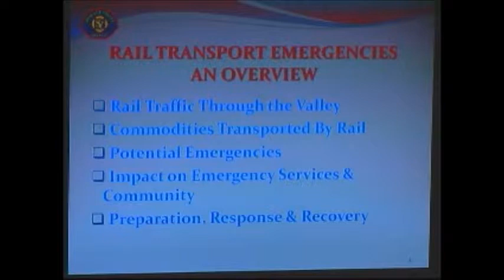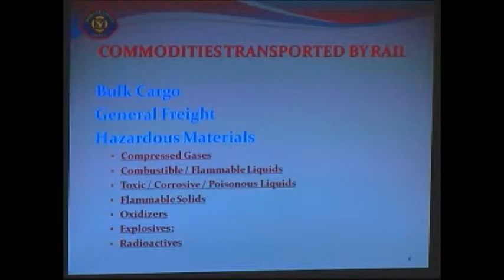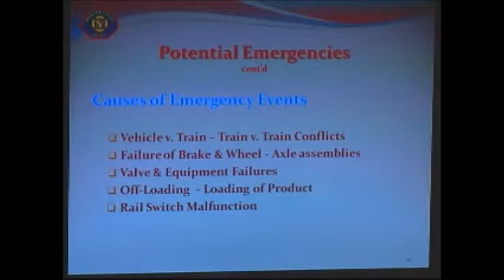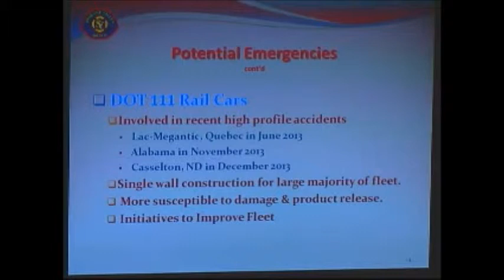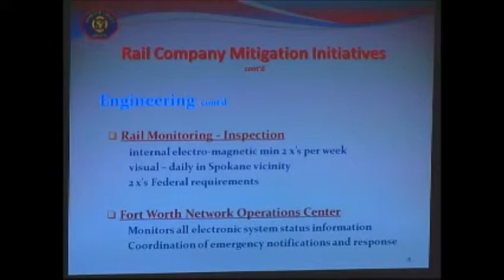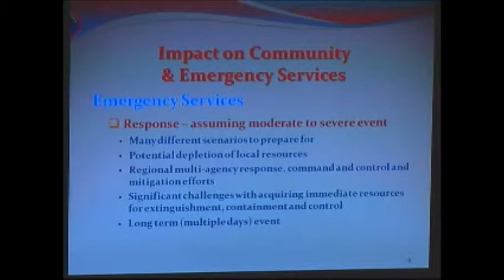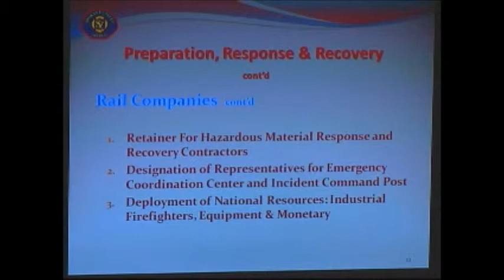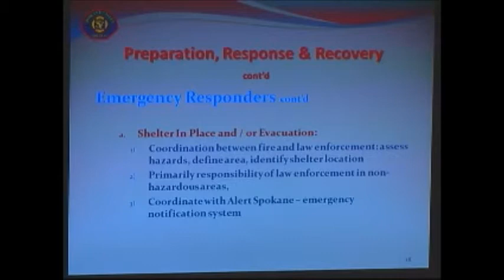Spokane Valley Deputy Fire Chief gives a presentation on Rail Incidents Emergency Preparedness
Deputy Fire Chief Andy Hail gives a presentation on Rail Incidents Emergency Preparedness to the Spokane Valley, WA, City Council, March 18, 2014